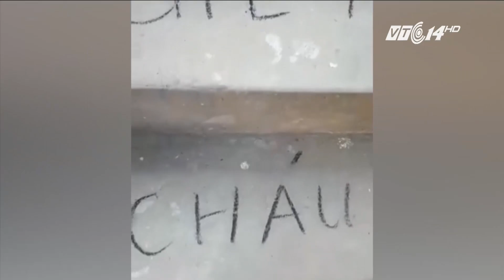(VTC14)_Trầm cảm sau sinh, mẹ nhiều lần muốn làm hại con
(VTC14) - Trầm cảm sau sinh có thể xảy ra với bất kỳ sản phụ nào/ với các mức độ nặng, nhẹ khác nhau. Tuy nhiên, có 2 trạng thái mà các chuyên gia tâm lý đặc biệt lo lắng với căn bệnh này, đó là tự làm hại bản thân mình hoặc làm hại chính con của họ. Ở trường hợp thứ 2, sau khi sát hại con/ thì phần lớn các bà mẹ đều tự sát.
Vậy tại sao họ lại có những suy nghĩ và hành động tiêu cực như vậy? Những gì đã diễn ra trong đầu các bà mẹ mắc trầm cảm sau sinh?